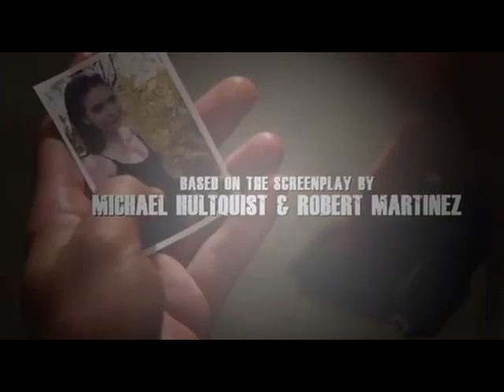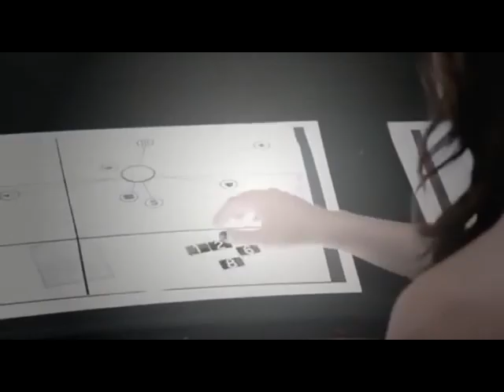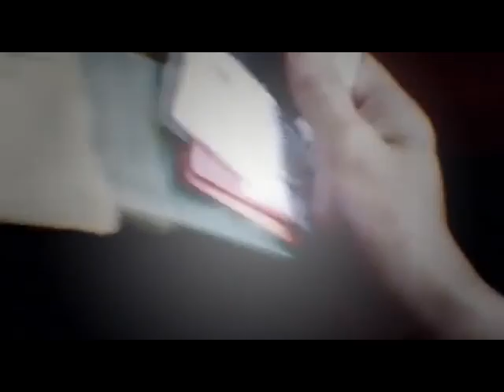Arena filme completo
Arena filme completo                                                                                             Arena filme completo                                                                                    Arena filme completo